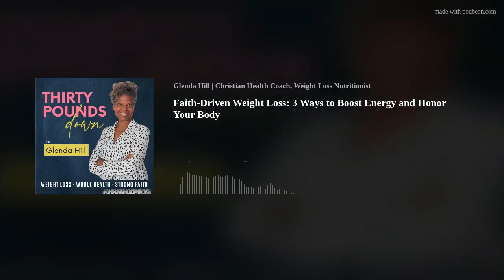Faith-Driven Weight Loss: 3 Ways to Boost Energy and Honor Your Body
weightlosstips weightlosstips energy Hey friend, don't start another diet! In this episode, discover three practical ways to boost energy and metabolism without another diet. Learn how Faith-driven weight loss helps to reduce stress, energize your body with the right foods, and use faith to feel strong and light on your feet. Are you ready to start waking up energized and tackle your healthy weight and life goals? Let’s go to the show!

NEXT STEP :
Free 12 Pages of Foods to Eat as mentioned In This Episode

✅ Additional videos  🙏🙏🙏

🙏Share this episode with your community

Thank You for listening to Thirty Pounds Down🎵
Glenda Hill

Glenda Hill

Highlights and Chapters
00:00 Welcome 3 Ways To Boost Energy
00:23 Energize your Mornings
01:05 Energy to Thrive as a Proverbs 31 Woman
01:50 Whole Foods: Your Energy Source
03:20 The Power of Faith Driven Weight Loss
04:39 Eliminate Foods that Drain Your Energy
05:40 Essential Steps for Body Maintenance
07:40 Combined Benefits of Food Energy &amp; Faith